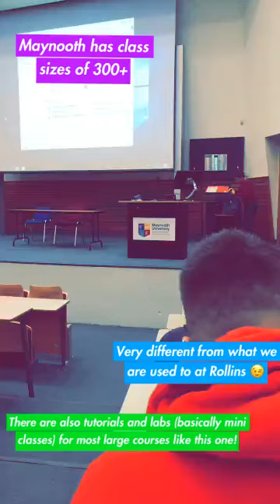Student Takeover: Studying Abroad in Ireland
Reigan '21 shares a glimpse into her RollinsAbroad experience at Maynooth University.

"Studying abroad allowed me to truly appreciate varying cultures and countries, meet people, and get out of my comfort zone. I've grown a lot as an individual and a global citizen throughout this experience."